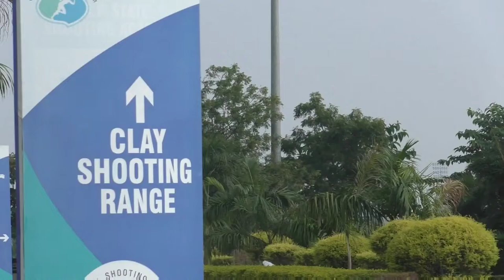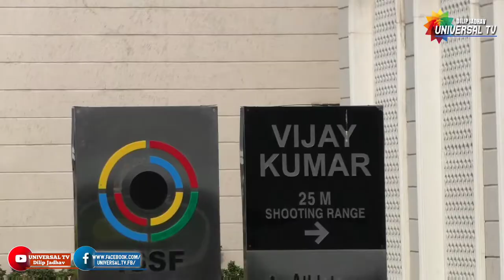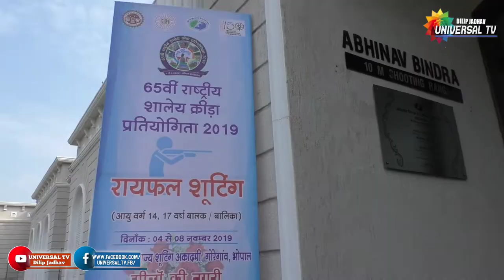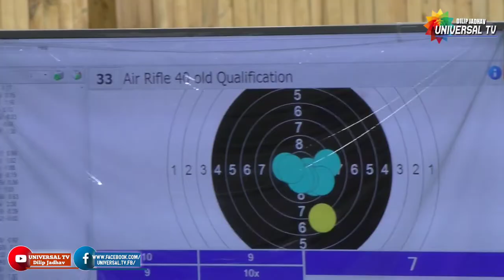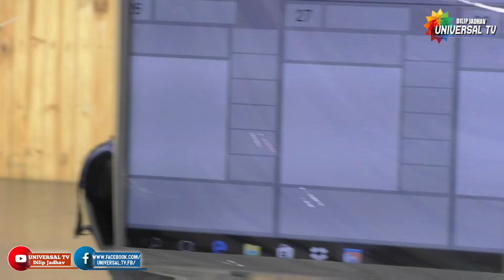MP State Shooting Academy Pistol Rifle Bhopal Madhya Pradesh Abhinav Bindra Univarsal Tv Dilip Jadha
MP state shooting range